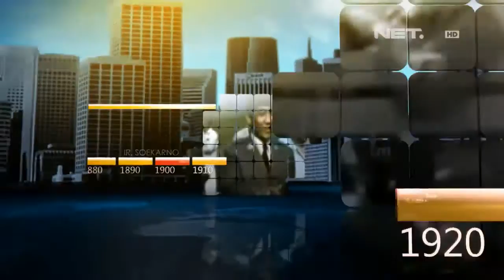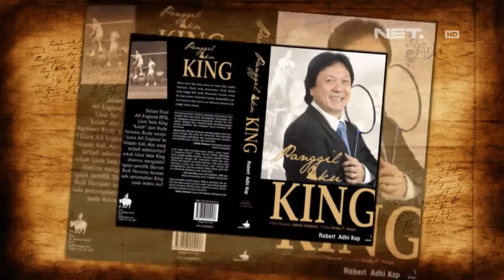IMS - Today's History Liem Swie King